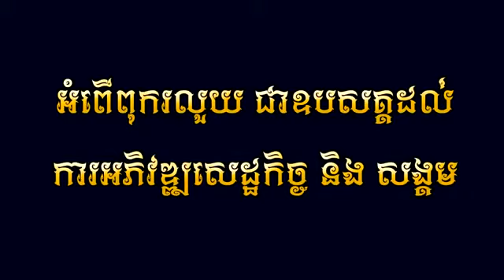អារម្មណ៍ជិះកាត់មុនផ្ទះសង្សារចាស់ - វ៉ាយ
អរគុណសំរាប់គាំទ្របទ original song របស់ខ្ញុំ